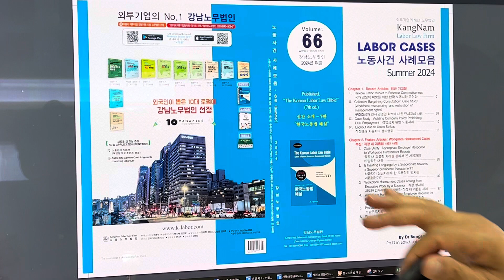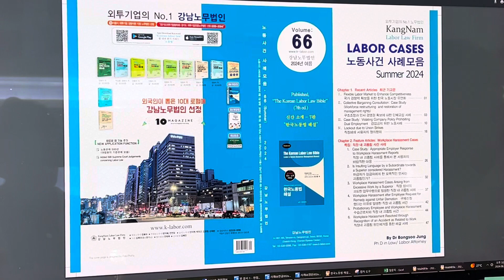Quarterly magazine “Labor Cases” has published. This is a summer 2024 version, volume 65 since 2008.